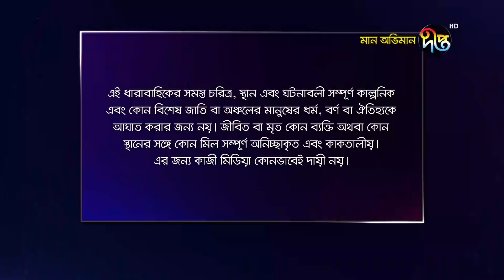মান অভিমান | Maan Obhiman | EP 453 | Bangla New Natok 2020 | Deepto TV